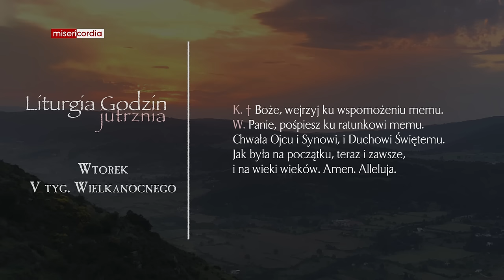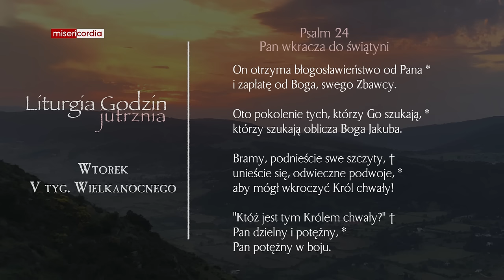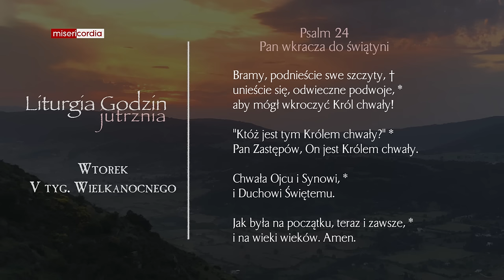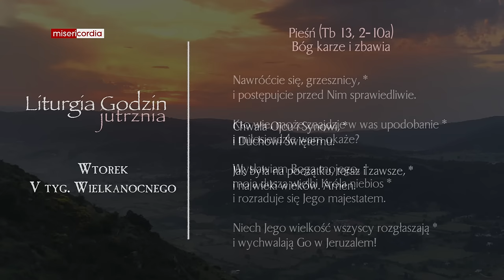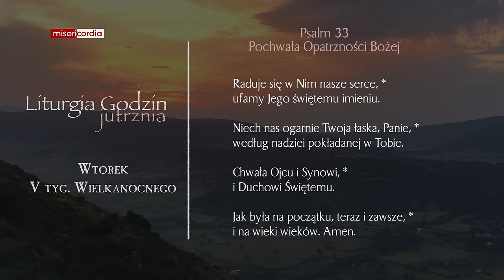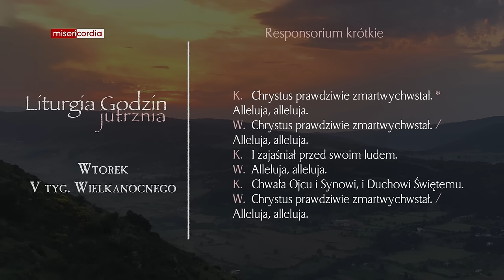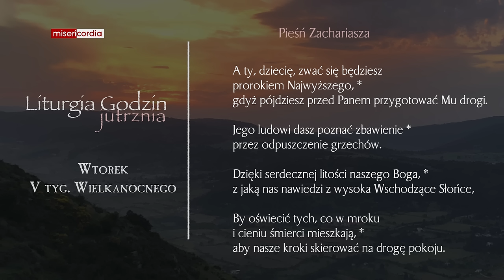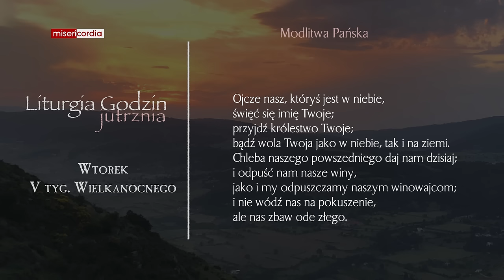Liturgia Godzin | Jutrznia | Wtorek, V tyg. Wielkanocnego